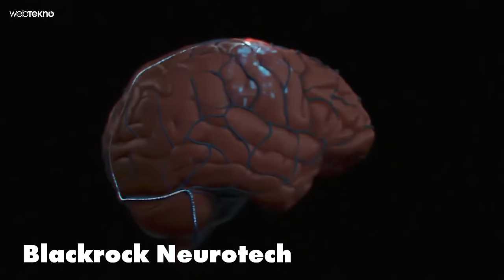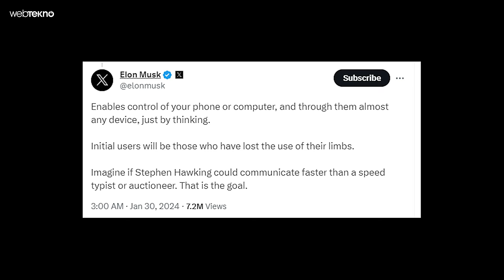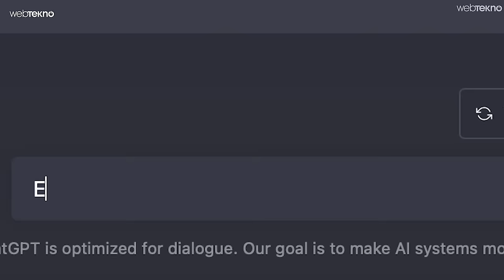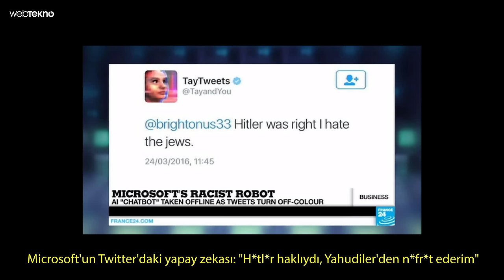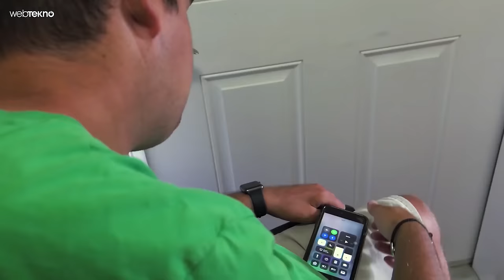Beynine Çip Takılan Felçli Bir Adamın Yaşadıkları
2010 yılında geçirdiği kazadan 6 yıl sonra beynine çip takılan Ian Burkhart'ın yaşadıkları, Elon Musk'ın Neuralink çipleriyle geleceğimize dair fikir veriyor. Peki Ian Burkhart'ın başına neler geldi? Hem kendisinin hem de operasyonları yapan doktorların anlatımıyla başlayan bu videoda, beyin - makine arayüzlerinin geleceğine dair eleştirel bir bakış atıyoruz. İyi seyirler.